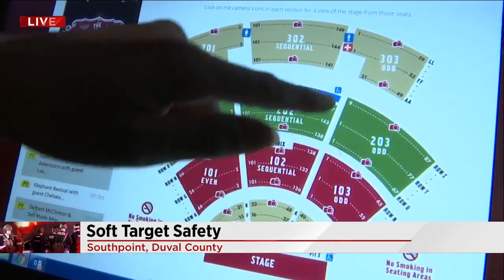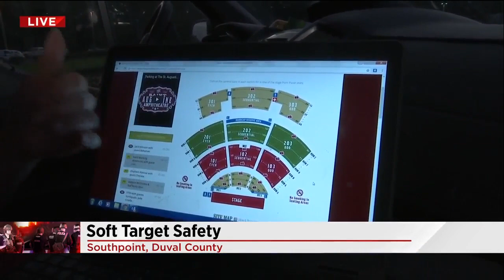How to stay safe at concerts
Thousands are expected to pack the Saint Augustine amphitheater to see performers Jack Johnson and Bahamas. This has many people thinking about safety in wake of Sunday's tragedy in Las Vegas.